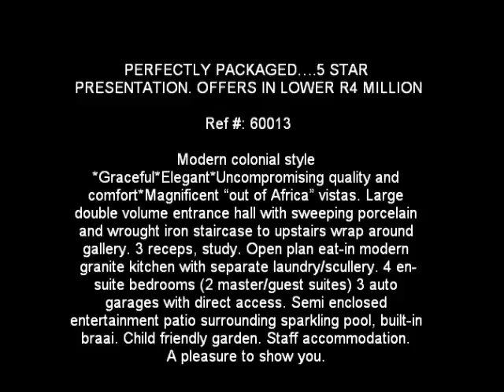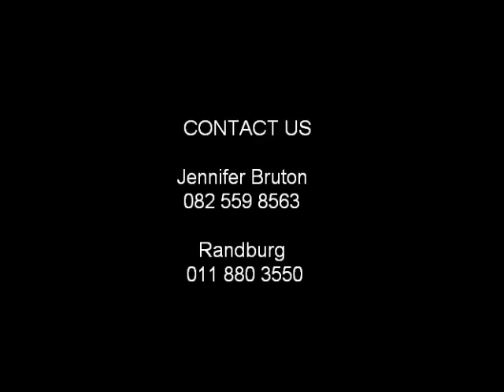Property for sale in Quellerina , South Africa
Modern colonial style *Graceful*Elegant*Uncompromising quality and comfort*Magnificent "out of Africa" vistas. Large double volume entrance hall with sweeping porcelain and wrought iron staircase to upstairs wrap around gallery. 3 receps, study. Open plan eat-in modern granite kitchen with separate laundry/scullery. 4 en-suite bedrooms (2 master/guest suites) 3 auto garages with direct access. Semi enclosed entertainment patio surrounding sparkling pool, built-in braai. Child friendly garden. Staff accommodation. A pleasure to show you. Asking R4.5 Million

Call:
Jennifer Bruton 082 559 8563
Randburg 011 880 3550